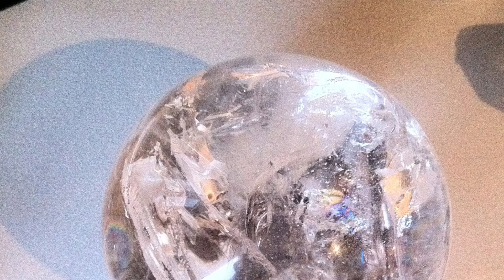Why You Should (Almost) NEVER Combine These Crystals With Moldavite And What Can Happen If You Do!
In this video, Christa the Crystal Expert explains which crystals and gemstones to (almost) never combine with moldavite (especially if you are new to working with Moldavite) and the reasons why and explains what can happen if you do!

In need of healing? Book A Healing Session on zoom with Christa by going to her website or register for an online crystal healing class:

For more info on the online crystal healing classes and online healing sessions that Christa offers and the upcoming crystal class schedule, visit her websites at: